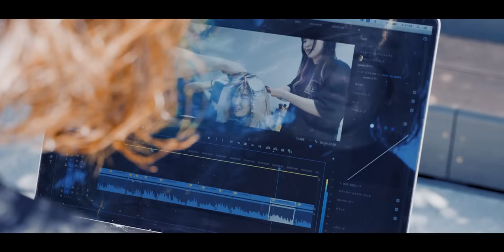【カット動画】縮毛矯正＆メテオカラーで最強の髪質改善[美容師向け][30代40代髪型][弱酸性縮毛矯正][アルテマストレート][セルフバレイヤージュ]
セルフブリーチによる色ムラと、ウネリによる根元の膨らみを一気に解決する
アルテマストレートとメテオとリトーノ新色を使った複合テクニック！

どんな髪質も綺麗に変えるこの方法で、まとまりの良いサラサラヘアに！

カット    ¥11,000
アルテマストレート表面　¥13,000~
メテオカラー ¥15,000~
(2023.01月時点)

YouTuberさんコラボ大募集です！